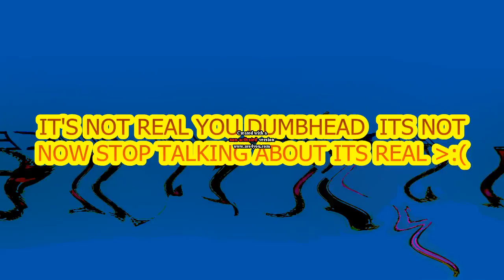for emile the stupidest person ever!!!!!!!!!!!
FUCK YOU EMILE!